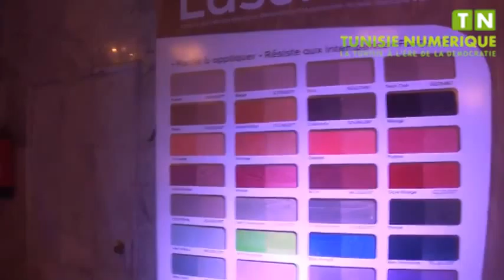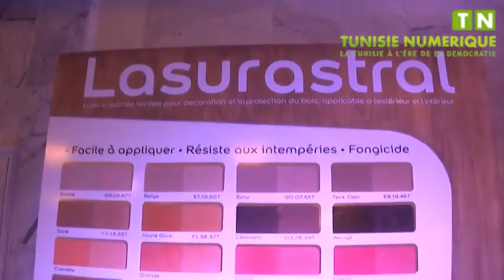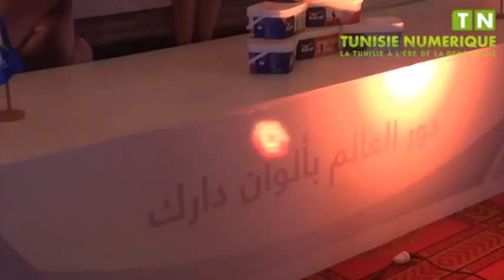Astral organise sa soirée annuelle customer event 2015